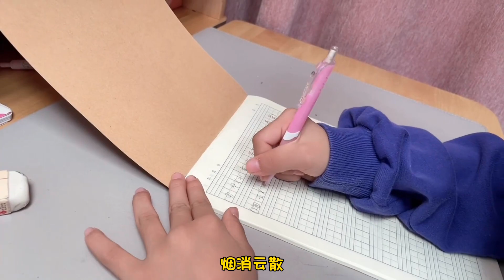二年级小学生沉浸式课后日常，明天要考试啦，复习完做贴纸书